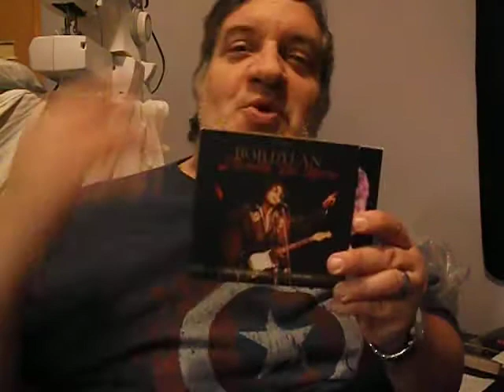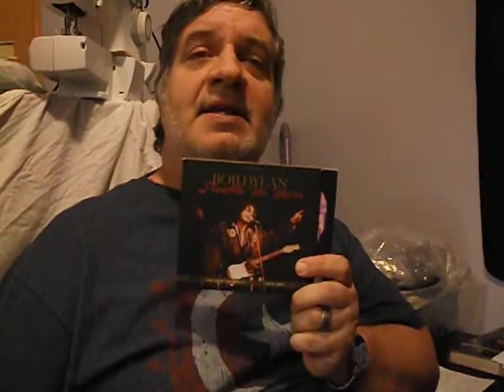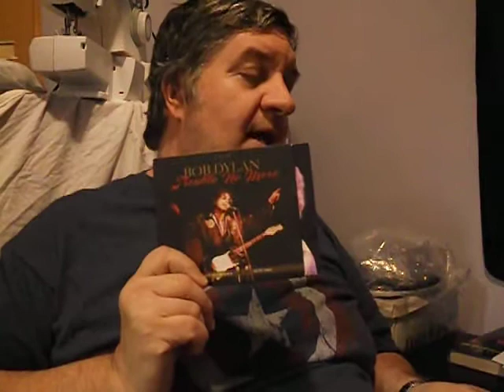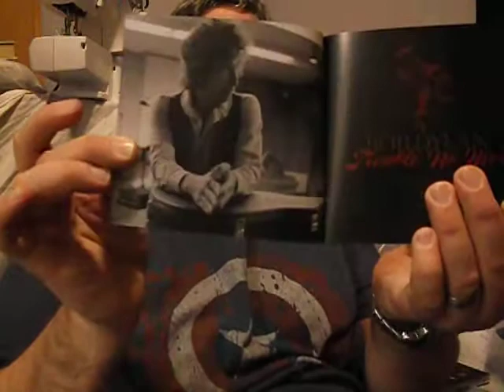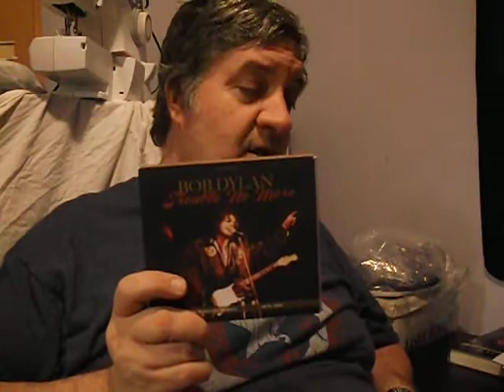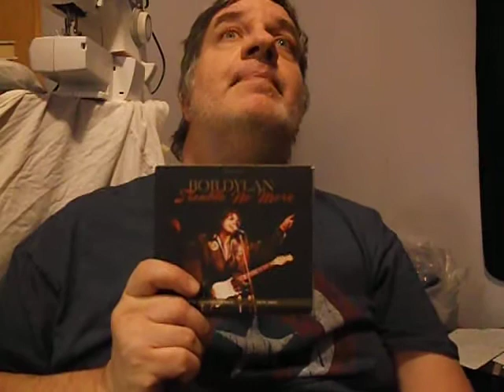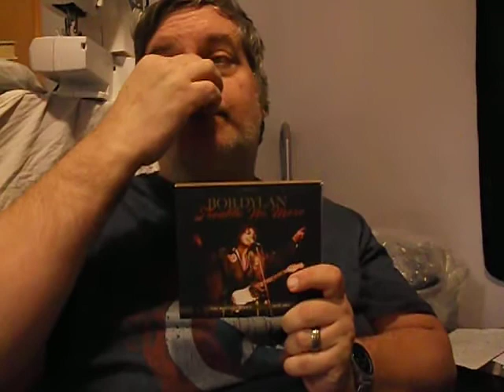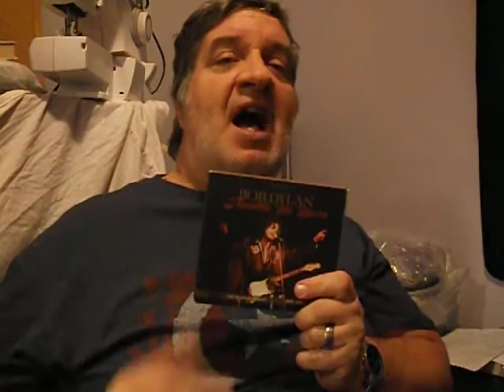Bob Dylan "Trouble No More"NEW MUSIC 2CD edition:Psyko's Platters Ep.213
Mighty Psyko back with a new music review of the 2CD edition of Bob Dylan Bootleg Series Vol.13 :Trouble No More Live 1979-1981...Comment below if you are a Dylan fan what is your fave song or album and do you like his Gospel period of his recordings.Watch,enjoy,like and subscribe please thanx and have a great week